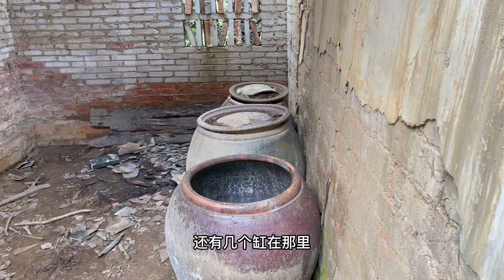农村改造更美好的乡村，爸爸的老房子被拆了，爸爸忙前忙后搬东西【小何妈妈和猪妹妹】